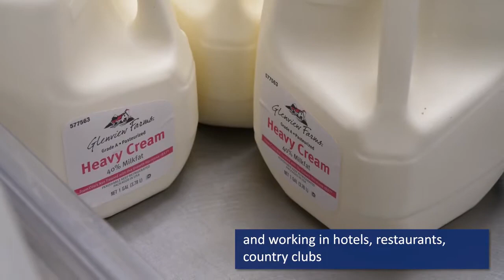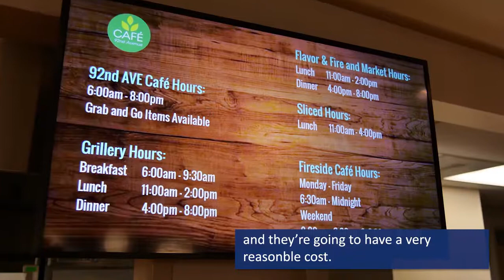Thomas Cuisine Exec Chef Tod in Service to PeaceHealth Southwest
Thomas Cuisine proudly brings REALFood to healthcare providers across the United States. PeaceHealth Southwest in Vancouver, WA is one of our partners who believes in providing patients and caregivers alike the opportunity to enjoy scratch-made food by our qualified chefs like Tod. Read more about our healthcare foodservice management options,